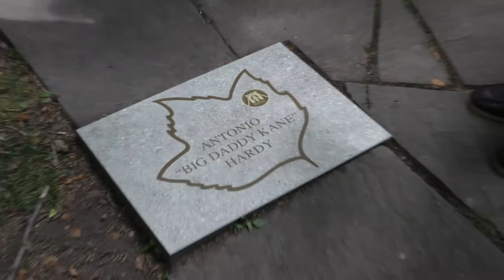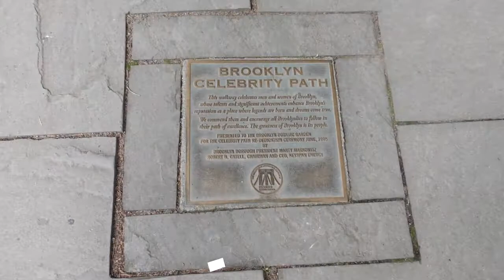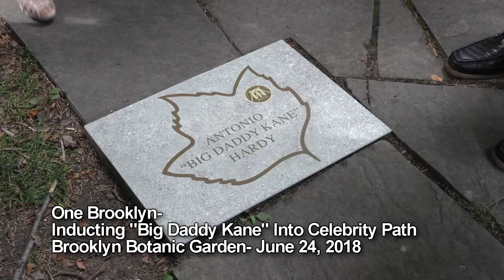One Brooklyn-- Inducting Big Daddy Kane into the Celebrity Path at Brooklyn Botanic Garden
Brooklyn Borough President Eric L. Adams presented his third annual Central Brooklyn Arts & Culture Weekend with a “Welcome Back to Brooklyn” ceremony that bestow an engraved paver along the Brooklyn Botanic Garden’s famed Celebrity Path, as well as the “key to Brooklyn” to Grammy Award-winning rapper, actor, model, and record producer, Antonio Hardy, better known as “Big Daddy Kane,” a world-famous son of the borough.

Since 1985, more than 160 Brooklynites who have gone on to make outstanding contributions in art, business, film, literature, music, sports, and more, have had their names inscribed on this walkway.

This presentation was one of the highlights of the Central Brooklyn Arts & Culture Walk, a family-friendly celebration taking place along the stretch of Eastern Parkway from Flatbush to Washington avenues from 12:00 PM to 5:00 PM.